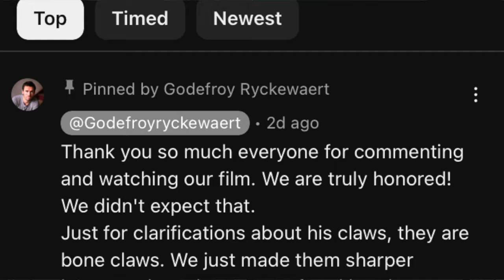Logan The Wolf | Violento Fan Film De Wolverine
Justo después del final de X-Men'97 llega Logan The Wolf este fan film de Wolverine presentando increíble acción y violencia.